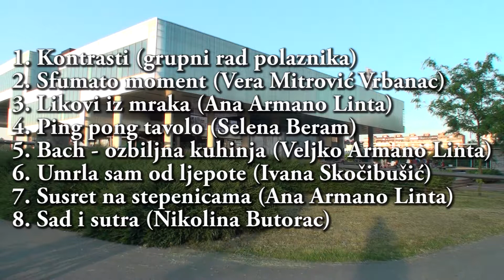PAP ova tijela #1 trailer - 2016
Cjelovečernji niz autorskih radova na prvoj autorskoj platformi "PAP-ova tijela #1" predstavljen je publici 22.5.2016. u Muzeju suvremene umjetnosti u Zagrebu.

Mentor: Žak Valenta
Izvođači: Izvedbena grupa polaznika PAP radionica (Vera Mitrović Vrbanac, Nina Butorac, Ana Armano Linta, Veljko Armano Linta, Selena Beram, Ivana Skočibušić, Žak Valenta)

Glazbenik: Goran Ilic
Snimatelj: Gordan Sirotić

RADOVI:
1. Kontrasti (grupni rad polaznika)
2. Sfumato moment (Vera Mitrović Vrbanac)
3. Likovi iz mraka (Ana Armano Linta)
4. Ping pong tavolo (Selena Beram)
5. Bach - ozbiljna kuhinja (Veljko Armano Linta)
6. Umrla sam od ljepote (Ivana Skočibušić)
7. Susret na stepenicama (Ana Armano Linta)
8. Sad i sutra (Nikolina Butorac)